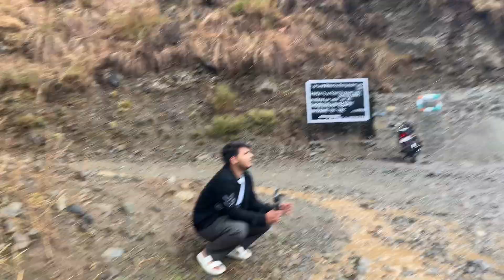Devalsari vlog 🕉️🔱// fun with frnd // dayout 💕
Hey Everyone ❤️ welcome or welcome back to my YouTube channel if you are new here , hey my name is kajal chhetri and I hope you all are doing well and staying safe so another day another vlog   I hope you like it if you like it please do like , share & subscribe keep supporting lots of love🌷

📍Devalsari temple 🔱🕉️

The local story about the temple goes thus: once an ascetic visited the village and asked the villagers for a small piece of land on a hillock where he wanted to make his hut and meditate. The villagers refused, so he just walked up the hill and disappeared at the place where the temple now stands

Location

Devalsari Temple is an ancient temple dedicated to Lord Shiva, located in the Aglar Valley of Tehri Garhwal district, Uttarakhand, India. It is situated at an altitude of 1722 meters (5650 feet) above sea level, amidst dense deodar forests and lush green meadows. The temple is about 55 kilometers (34 miles) from Mussoorie and 80 kilometers (50 miles) from Dehradun.

History

The temple is believed to have been built in the 16th century by the Katyuri kings. The sanctum sanctorum of the temple houses a Shivling, which is said to be self-manifested. The temple is also home to a number of other deities, including Parvati, Ganesh, and Nandi